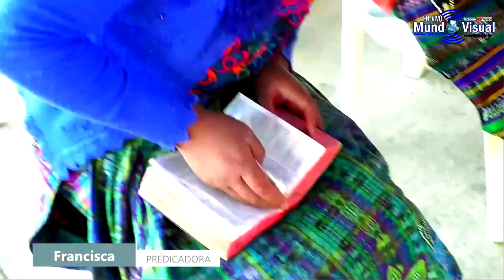Predicacion de la Hermana Francisca Lopez Gomez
Predicacion de la Hermana  Francisca Lopez Gomez  para contactos al Tel; 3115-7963